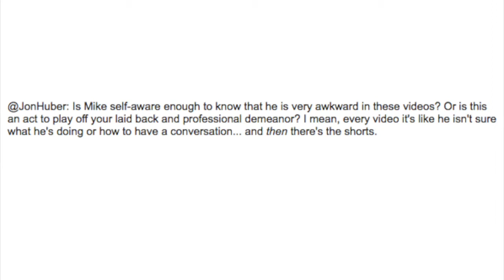QVC Comes to Crowned Heads HQ!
Fink's Cigars
San Antonio, TX

Lake Country Cigars
Delafield, WI

Riverside Cigars
Jeffersonville, IN

Silo Cigars
Knoxville, TN

Spring Street Cigars
Tupelo, MS

Tampa Humidor
Tampa, FL

The Party Source
Bellevue, KY